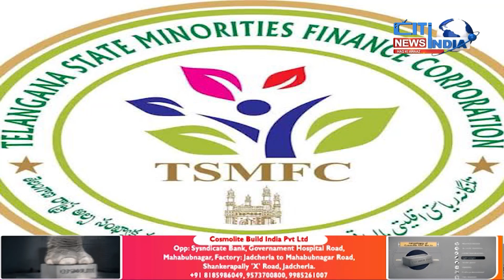TELANGANA SCHEME || Cit india news